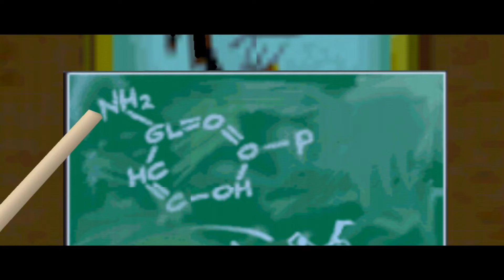LA CARICA DEI 102:CUCCIOLI ALLA RISCOSSA-PS1(ITALIANO)LIVELLO 10:CRUDELIA 2